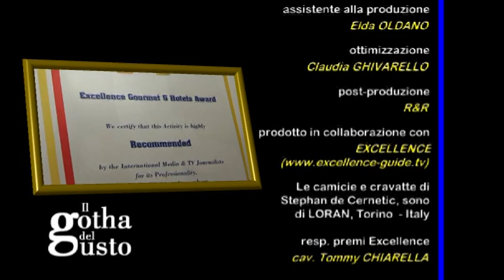LOCANDA BOTTICELLI dal 1846 nella vecchia Torino